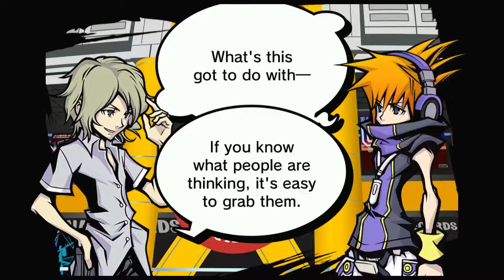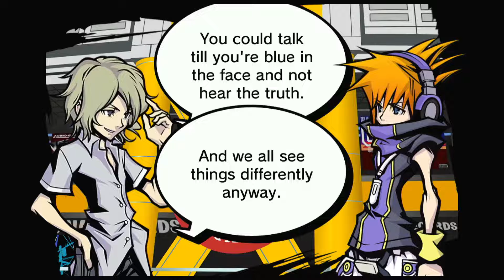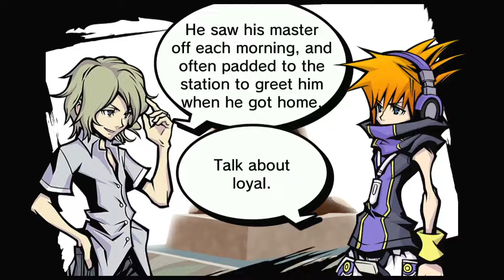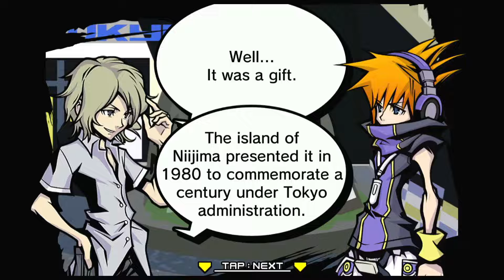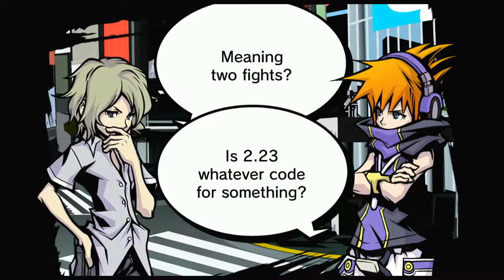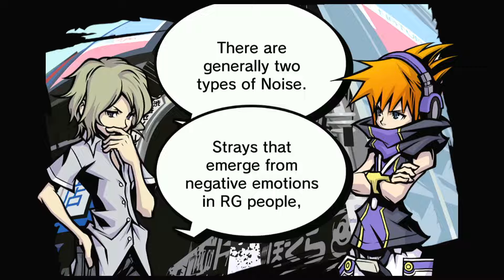Void Ink Plays: The World Ends With You - Joshua's Full Power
We help Joshua in his goal to track down the signal and then see just what he's been hiding.